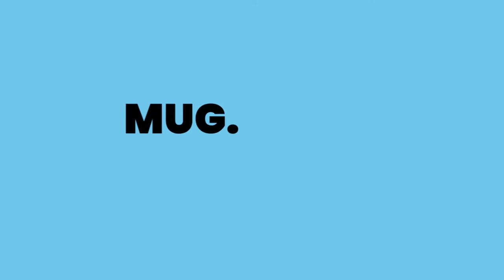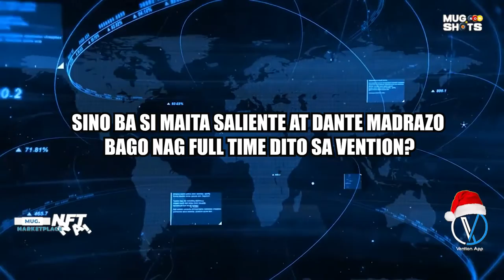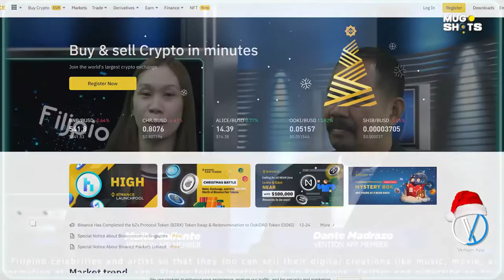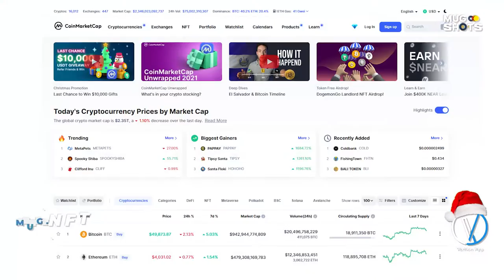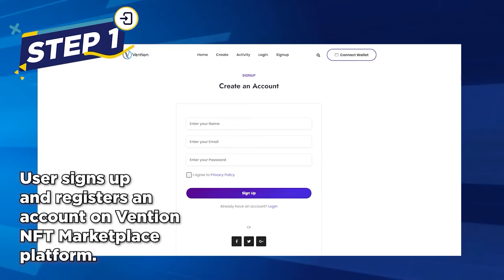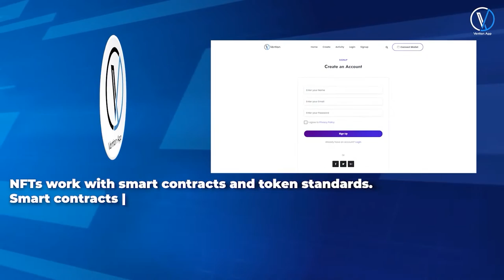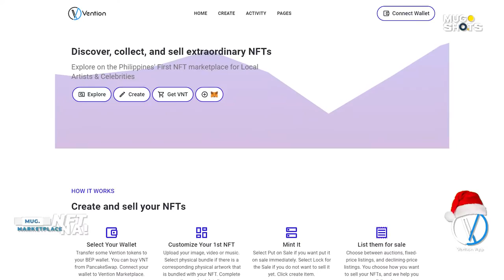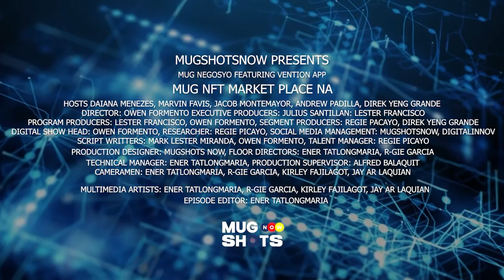NGAYON! MugNFT MarketPlace Na! EP15: VNT Holders Maita Saliente,Dante Madrazo,Hosted by Coach Andrew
NGAYON! Sa MugNFT MarketPlace Na! EP 15: Vention App VNT Holders Maita Saliente and Dante Madrazo and Hosted by Coach Andrew Padilla (FULL EPISODE)

Mga Ka-Vention! Please watch the two of the successful Members of Vention App and VNT Holders Maita Saliente and Dante Madrazo here at MugNFT Market Place Na! on December 27, Monday at 8PM.